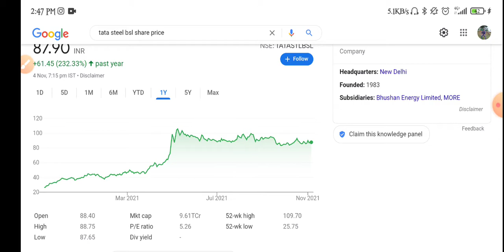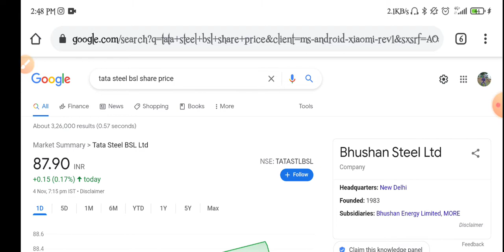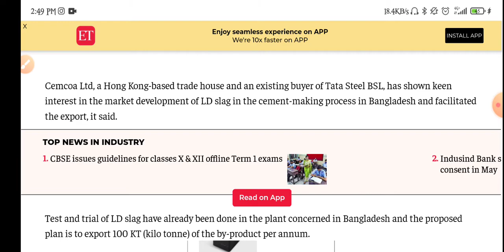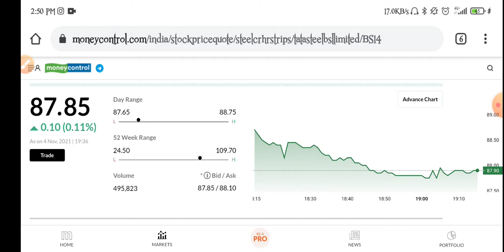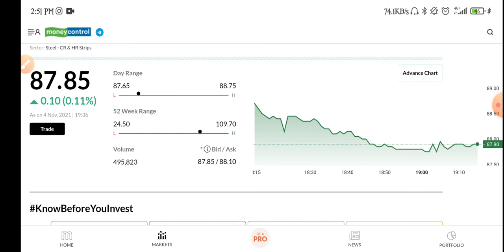tata steel bsl latest news | tata steel bsl share analysis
TATA STEEL BSL Q1 RESULT 2022
TATA STEEL BSL Q1 RESULT UPDATE
tata steel bsl share q1 result
tata steel bsl share merger news
tata steel bsl share latest news
tata steel bsl share target
jsw steel q1 result 2021
jsw steel share news today
jsw steel share Q1 result
JSWSTEEL SHARE Q1 RESULT 2021